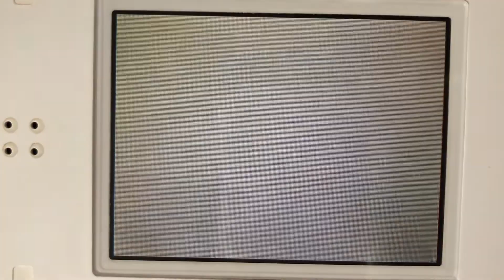miiニュース【記念切手が壊れる】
アナウンサー：川島明（麒麟）